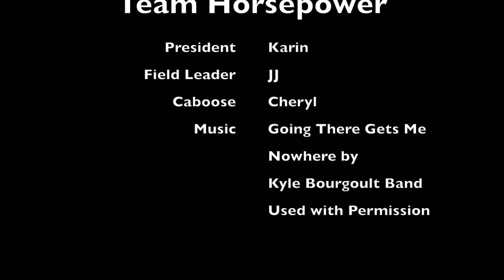OCHC Pace 2020 Team Horsepower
Our first Hunter Pace of the 2020 season and 1st try with a goPro.